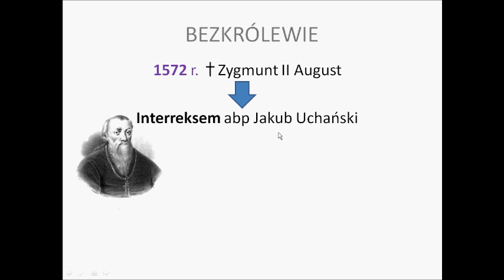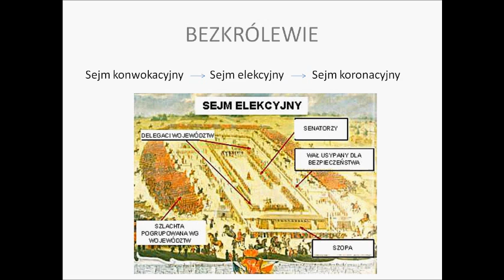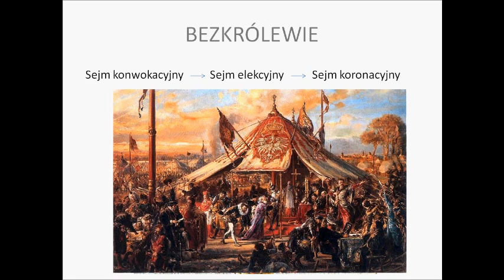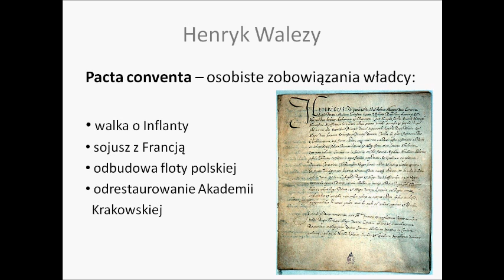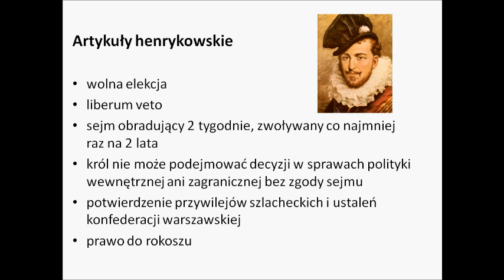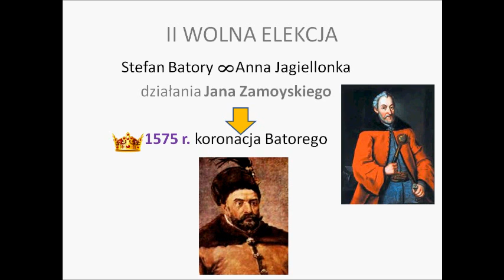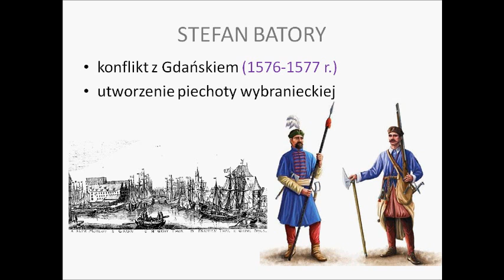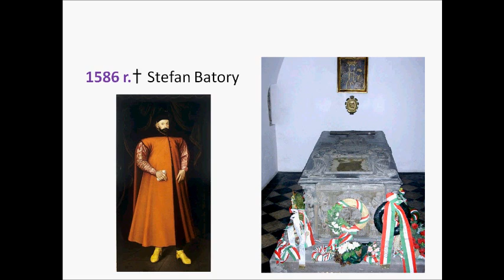Pierwsze wolne elekcje